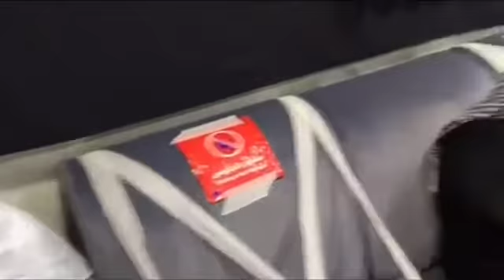هالسنة لا رحنا مكة _ و لا وصلنا كربلا _ سماحة السيد مجاهد الخباز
هالسنة لا رحنا مكة _ و لا وصلنا كربلا _ سماحة السيد مجاهد الخباز،، خروج الإمام الحسين من مكة المكرمة ١٤٤١هـ